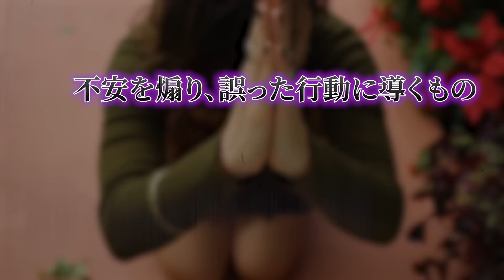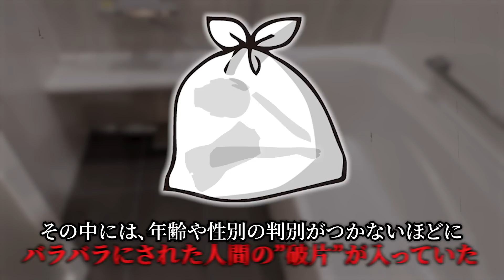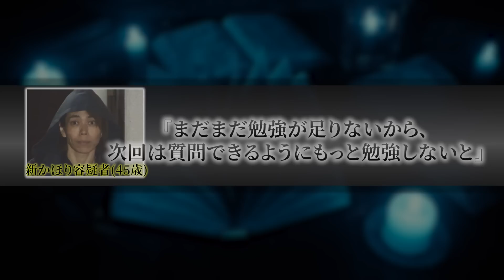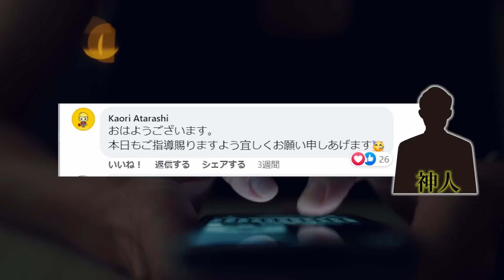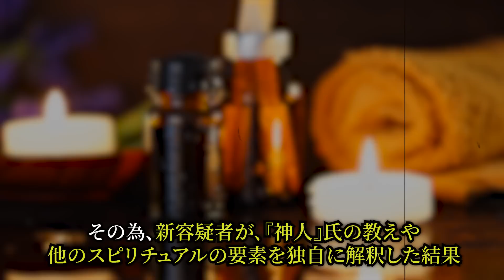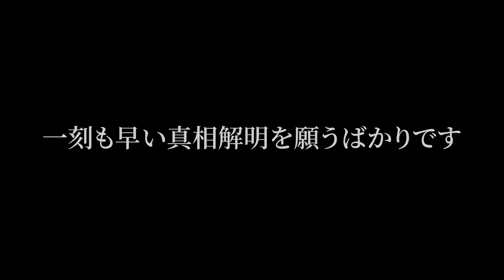犯人が事件直前に傾倒していたスピリチュアル団体判明。因果関係はあるのか否か？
【拡散希望】千葉弁護士転落死事故(事件)【転落後に消されたSNSアカウントの謎】

lunar eclipse (feat. sorateras) / ALL BGM CHANNEL